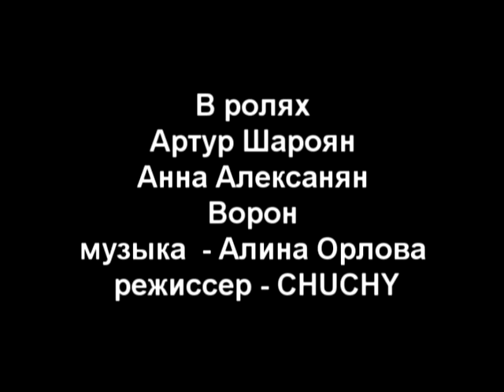Ворон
один кадр -одна минута  ,фильм о том как люди схожи с птицами [животными] ,как девушка ,любящая ворон , влюбилась в парня -похожего на ворона ))